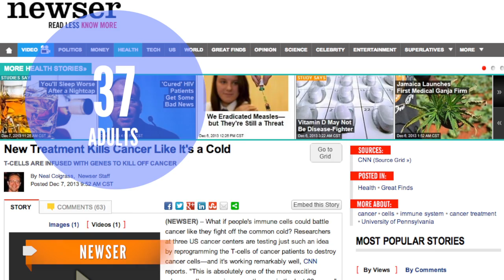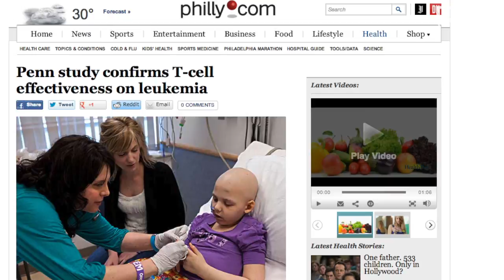New Treatment Helps Patients Fight Cancer Like Common Cold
A new treatment for cancer has many in the medical community excited and has helped 25 people become cancer free.